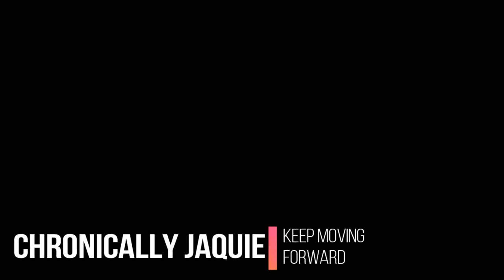New Adjustable Bed for Better Health! 🛌 (11/9/17)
Teespring handles all production, shipping and customer service (thank goodness, lol). The campaign is ongoing. Both blue and pink accents come in a V-Neck option (size XS – 2XL) and normal neckline option (size XS – 5XL). Part of the proceeds are going to Red Cross. I hope y’all love them as much as we do!

--- I wear the mask due to my Angioedema and Immunodeficiency, it filters allergens and germs. Learn more in my “All About My Chronic Illnesses” video!

My Patron Executive Producers: Danielle Smythers, Karen Ratcliff, Jaime Heiner, Elizabeth Smith & Phillip Casey!